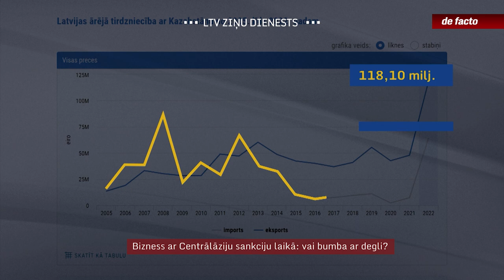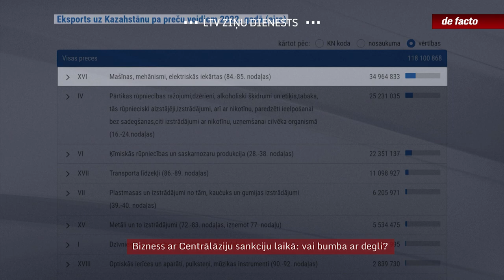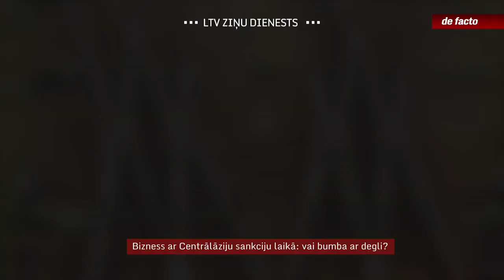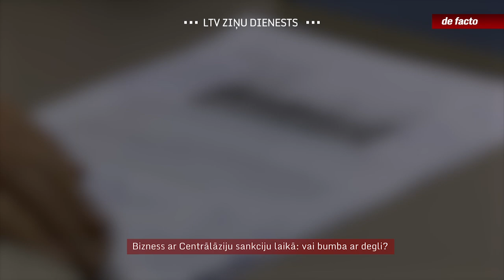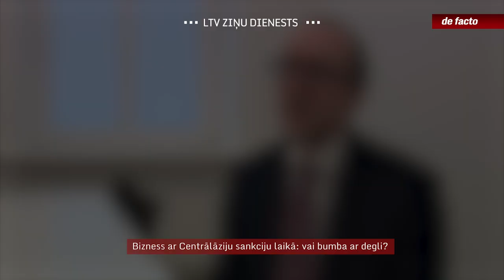Bizness ar Centrālāziju sankciju laikā: vai bumba ar degli?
Aizvadītā gada laikā, pēc Krievijas pilna mēroga iebrukuma Ukrainā, Rietumvalstis un starptautiskas kompānijas pakāpeniski sašaurināja biznesu ar Krieviju. Latvija nebija izņēmums. Bet pa šo laiku negaidīti strauji uzplauka Latvijas tirdzniecības sakari ar Centrālāzijas valstīm, visizteiktāk - ar Kazahstānu. Būtu naivi uzskatīt, ka neviena no eksportētajām precēm, piemēram, mobilajiem telefoniem un transportlīdzekļiem pēc tam caur Kazahstānu nenonāk robežas otrajā pusē - Krievijā.

Īpaši uzmanīgam, lai nepārkāptu sankcijas, jābūt valstij piederošajam "Latvijas dzelzceļam". "De facto" zināms, ka nesen veikts audits kompānijā norādīja uz vairākiem riskiem. Domstarpības par to, kā sankciju ievērošanu labāk kontrolēt, bija viens no iemesliem, kādēļ no darba bija jāaiziet "Latvijas dzelzceļa" vadītājam.